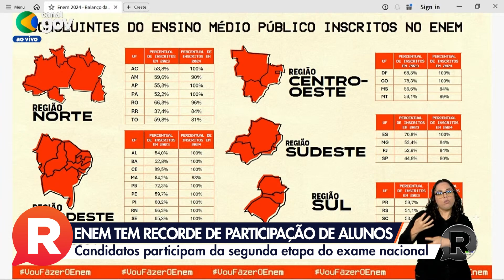ENEM 2024 bate recorde de inscritos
Cabo Frio foi o município da Região dos Lagos com o maior número de candidatos